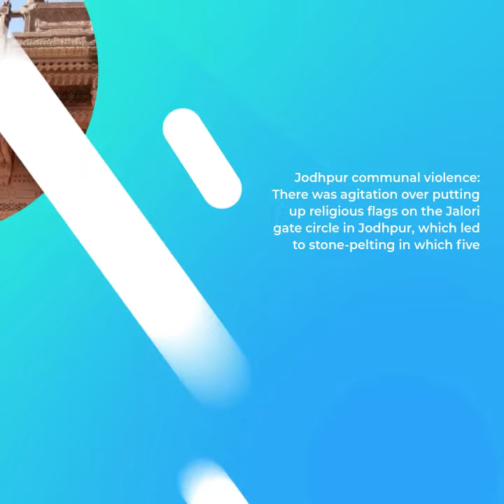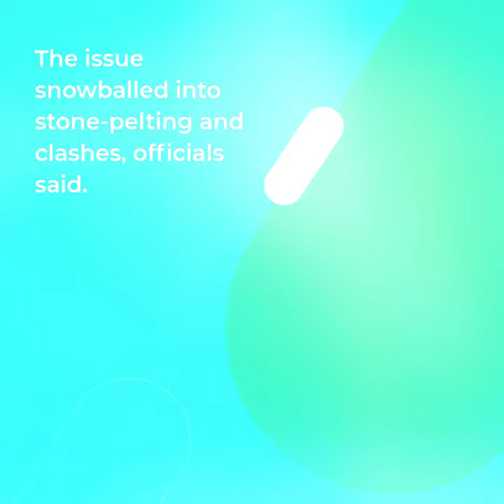Jodhpur Communal Violence: 140 Arrested So Far, Curfew Extended Till May 6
Jodhpur: The curfew that was imposed in Rajasthan's Jodhpur following incidents of violence in the district has been extended till May 6, as per an order issued by the District Police Commissioner.
"The curfew imposed in Jodhpur Commissionerate area on May 3 has been extended till May 6...Raikabagh Palace Bus Stand and Raikabagh Railway Station have been excluded from the curfew," read the order.

The students and teachers appearing for the examination have been exempted from the curfew. Also, personnel engaged in medical services, bank officials, Judicial officers and media personnel are exempted from the curfew.

"Newspaper hawkers will also be allowed to distribute the newspapers," the order added.

Meanwhile, internet services remain suspended in the district.
"The decision to resume mobile internet services will be taken after assessing the law & order situation. Currently, mobile internet services remain suspended," said Himanshu Gupta, Jodhpur District Magistrate.

Currently, the situation in the district is 'peaceful' and 140 persons have been arrested in connection with the violence that erupted in the district hours before Eid.

"Currently, the situation is peaceful. Till now, around 140 persons have been arrested and 14 cases have been registered. A meeting was held with Bharatiya Janata Party leaders today and they have suspended their protest for now," said Hawa Singh Ghumaria, Additional Director General of Police (Law and Order).

Tension gripped Mr Gehlot's hometown Jodhpur hours before Eid on Tuesday, prompting the authorities to suspend mobile internet services and impose a curfew in 10 police station areas of the city.

There was agitation over putting up religious flags on the Jalori gate circle in Jodhpur, which led to stone-pelting in which five policemen were injured.

ADVERTISING

The state Chief Minister has appealed to people to maintain peace and harmony.

Following the incident, Jodhpur Police issued orders imposing a curfew besides suspending mobile internet services to check the spread of rumours.

The situation was brought under control in the early hours of Tuesday with heavy deployment of police but tension escalated again in the morning after prayers at an Eidgah. Shops, vehicles and houses were pelted with stones near the Jalori gate area.

Members of the minority community were installing Eid flags and they put up a flag on a roundabout alongside the statue of freedom fighter Balmukund Bissa. This led to a confrontation as members of the other community alleged that a saffron flag, which they had put up there ahead of Parshuram Jayanti, had gone missing.

The issue snowballed into stone-pelting and clashes, officials said.

The police rushed to the spot to control the situation during which five policemen were injured, the police said.

The police had to lob tear gas shells to disperse the mob. Mobile internet services were suspended in the area to check the spread of rumours, the officials said.